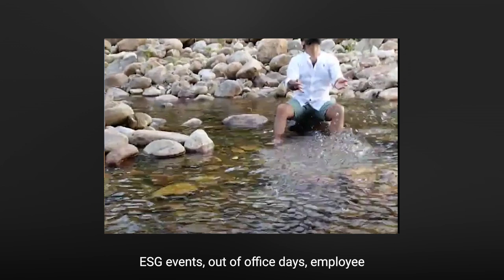Life at Finastra: Yadhu Tony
Finastra global company and mental health and balance are important to us all year round globally. At Finastra we empower our people to prioritise their own health and well-being so they can be their best selves at home and at work.

At Finastra, we are committed to promoting open conversations about mental health and combating the associated stigmas. We recognize that self-care and balance are vital, which is exemplified by many of our people, like Yadhu Tony, who regularly practices self-care and balance in his daily routine.

We understand that life presents various obstacles, and overcoming them requires the right resources. That's why we provide our employees with unlimited access to specialized coaches who support all aspects of wellbeing.

Together, we are working towards normalizing discussions around mental health and fostering a supportive environment.

By prioritizing self-care and providing the necessary tools, we can thrive both personally and professionally.